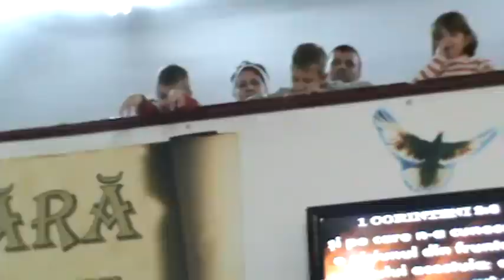MIHAI IONESCU (Pastor din Deva) Predică